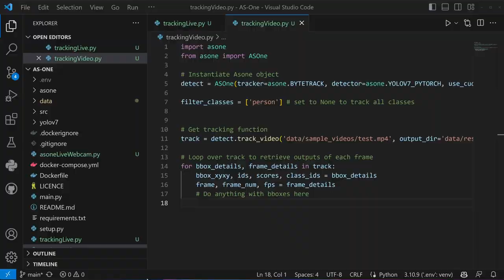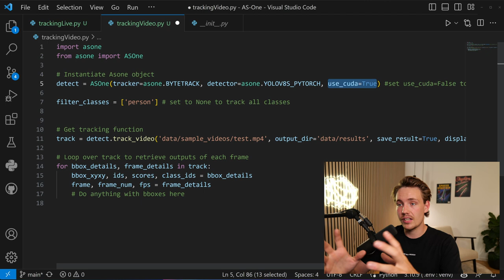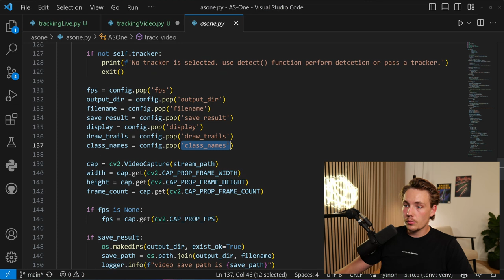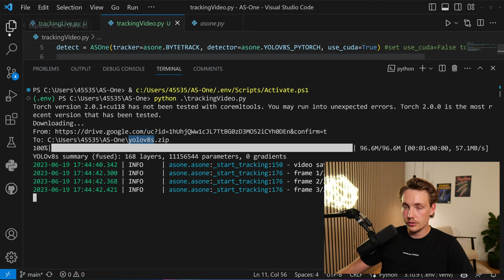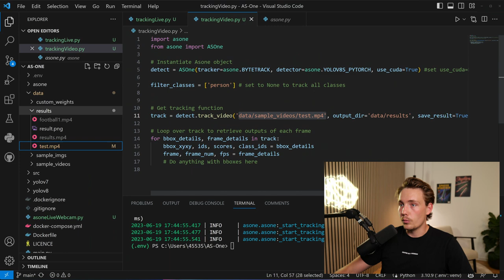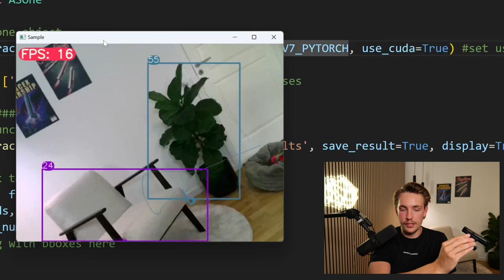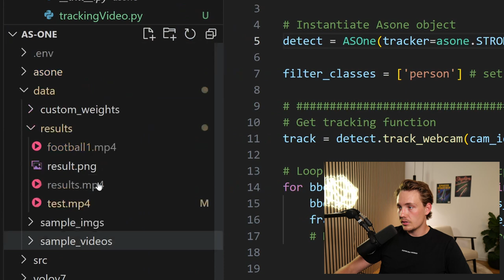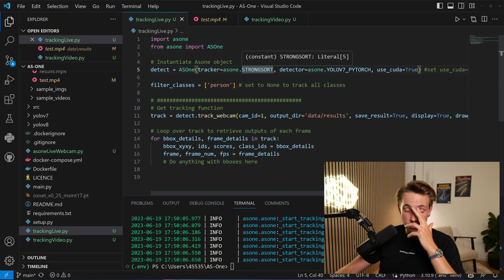Object Tracking on Live Webcam with YOLO and AS-One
In this video 📝 We’ll be taking a look at the AS-ONE library for real-time object detection and tracking with YOLO models. First of all, we will go over how to set it up in VSCode. Then we will create a YOLOv7 model for object detection and tracking and create our while loop for inference. We are going the extract the predictions from the model and show the results at the end of the video. We will also be testing out some different tracking algorithms.

Timestamps:
0:00 Introduction
0:54 Setup Tracker
3:23 Video Tracking
6:36 Video Results
7:35 Live Tracking